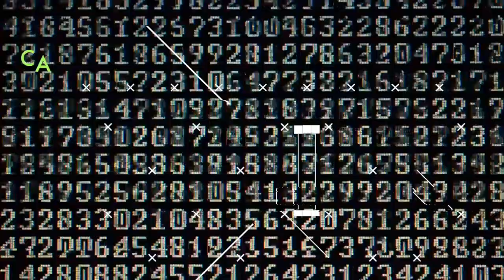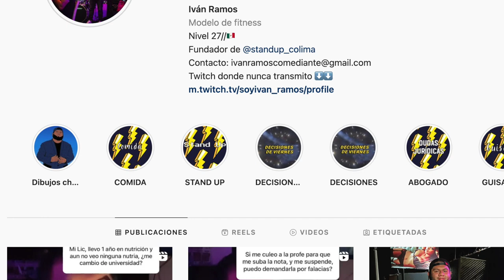IVÁN RAMOS ( C5S Promesas Digitales )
Edu y Topaz charlan con el abogado y standupero Iván Ramos.

El labrarse un camino en la comedia, el inicio de su afición a las rutinas cómicas, la presión de querer ser visto y su crecimiento en internet son algunos de los temas que se platicaron en el promesasDigitales de esta ocasión

Follow Para apoyarnos a crecer 💚🧡